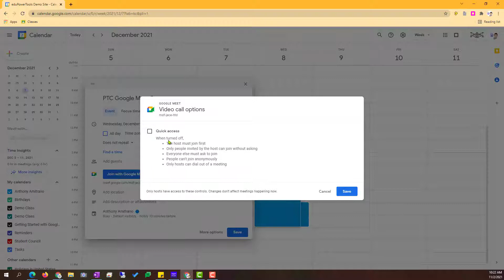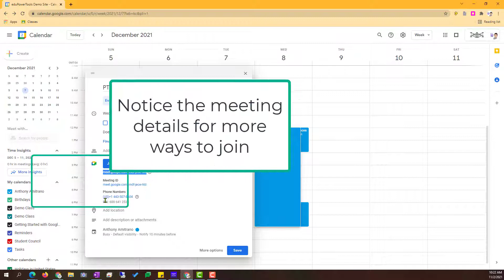Set Up a Google Meet to Use for Multiple Appointments